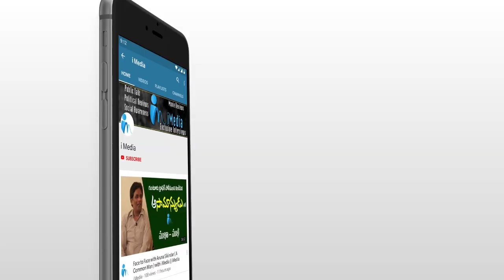కృష్ణమ్మ ఉగ్ర రూపం...బెజవాడకి పొంచిఉన్న భారీ ముప్పు | Massive Flood at Prakasam Barrage | iMedia